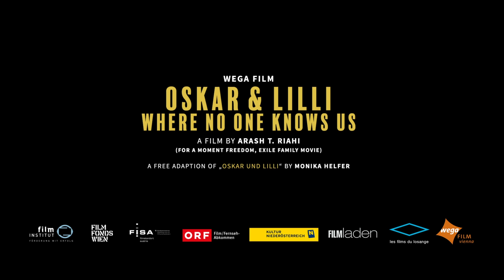[EUFF2022] Trailer phim Oskar & Lili - Nơi không ai biết ta / Oskar & Lilli - Where no one know us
Liên hoan phim Châu Âu tại Việt Nam 2022 (EUFF2022) sẽ chính thức diễn ra vào ngày 19/05 - 05/06 với nhiều bộ phim đặc sắc chọn lọc từ các quốc gia châu Âu trong đó có nhiều phim đã giành được các giải thưởng trong nước và quốc tế quan trọng.

Tóm tắt phim: Oskar (8 tuổi) và Lilli (13 tuổi) là hai đứa trẻ tị nạn người Chechnya đã sống ở Áo cùng với mẹ được sáu năm, và sắp bị trục xuất khỏi đây. Khi người mẹ có ý định tự sát và phải nhập viện, việc trục xuất được tạm hoãn trong thời gian ngắn - nhưng điều này cũng khiến gia đình phải chia cắt. Niềm hy vọng được đoàn tụ với mẹ của hai chị em được nuôi dưỡng bằng tình yêu thương, và chúng thách thức mọi trở ngại quan liêu bằng tình cảm và thơ ca. Một cuộc phiêu lưu đầy cay đắng và ngọt ngào để tồn tại, mở ra những cảm thức khác nhau về thế giới xung quanh.

Để biết thêm thông tin chi tiết về Liên hoan phim, xin vui lòng truy cập: